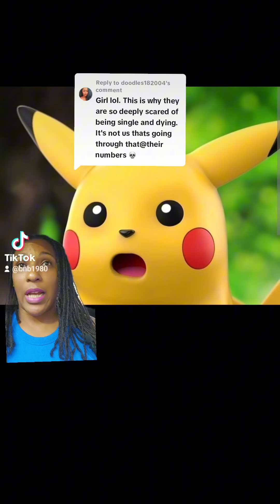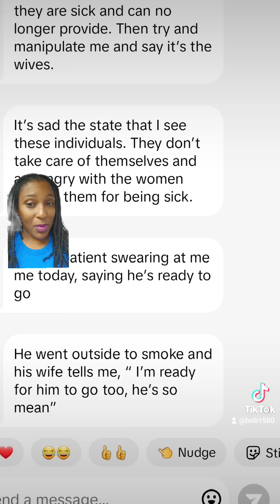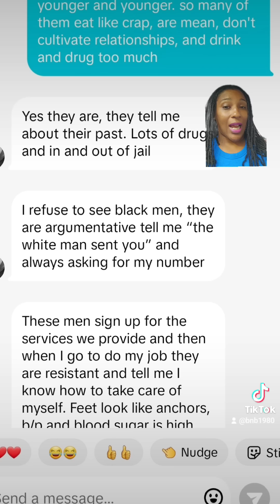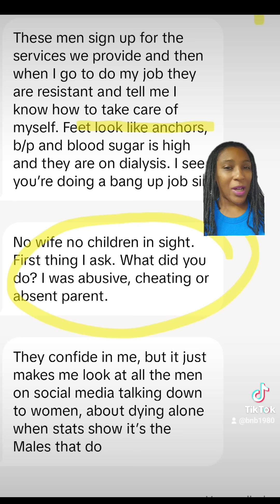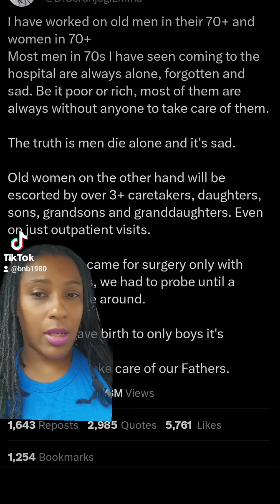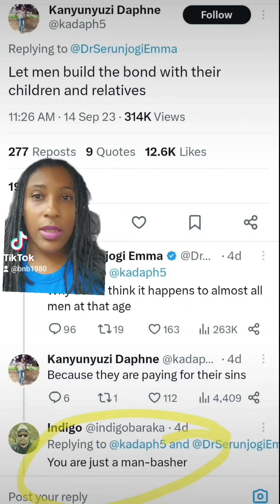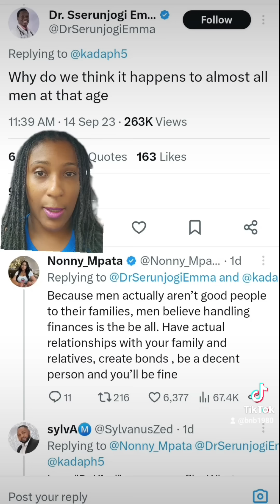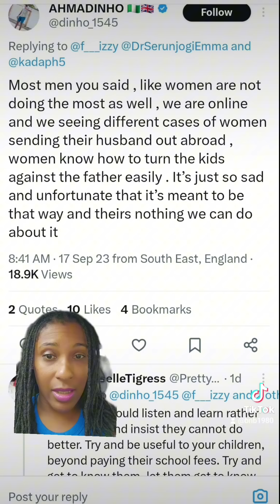We are in the Find Out Season of Life: XYs are Eating from the Gardens They've Cultivated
XYs aren't cultivating relationships and reaping the consequences.